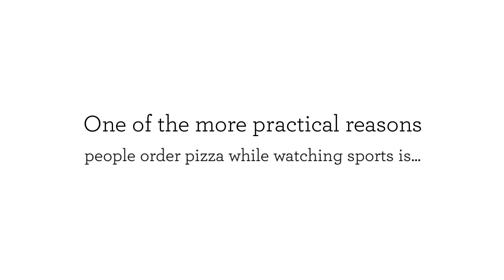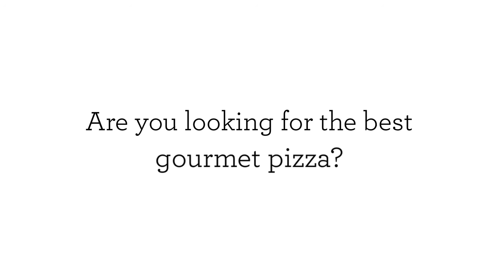Gourmet Pizza - Why Pizza And Sports Are A Perfect Match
Gourmet Pizza

Ever notice that most of the championship game celebrations you’ve attended have all involved pizza? There’s a reason for that: Pizza and sports are a perfect match. Appetizers, chicken wings, and other favorites complement the main dish, but it wouldn’t be a party without the pizza. Below are some reasons why this dish is perfect for your viewing party.

Are you looking for the best gourmet pizza? Look no further than Garlic Jim's Famous Gourmet Pizza.

Pizza Delivery
Garlic Jims
Pizza